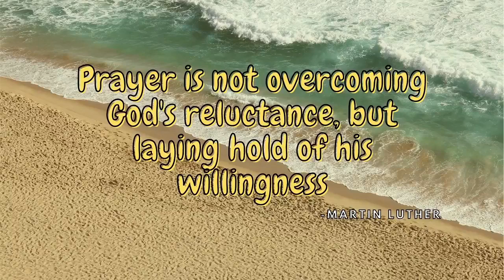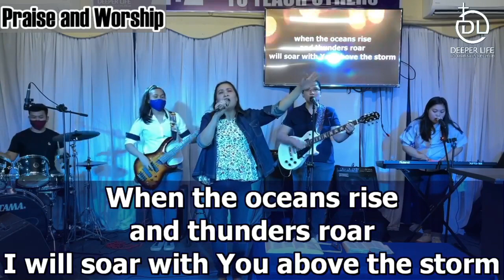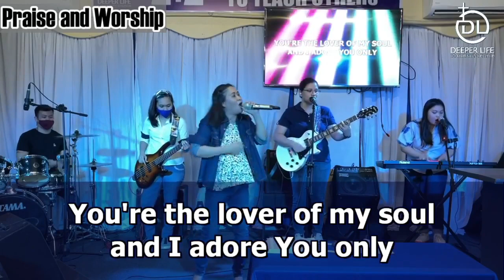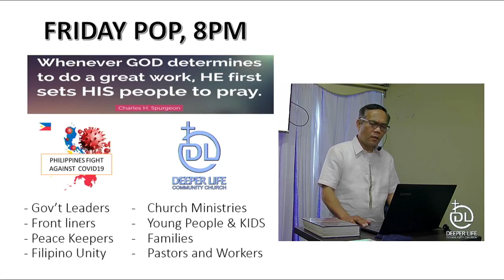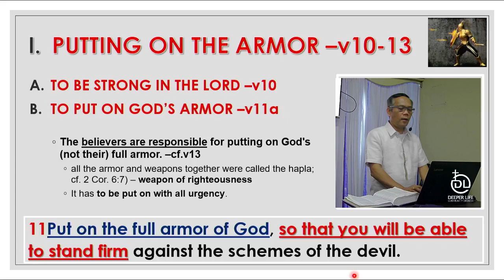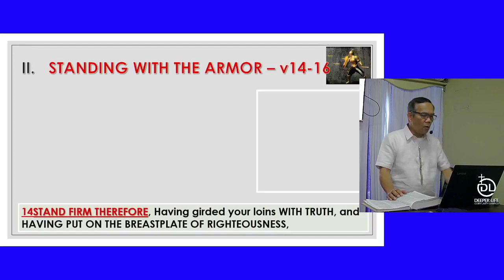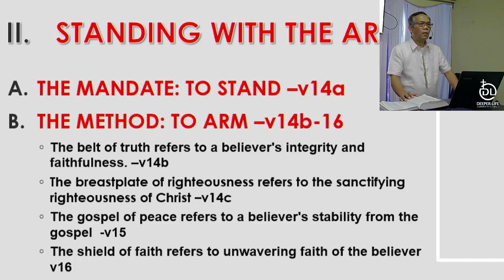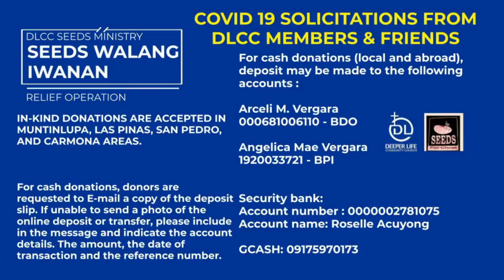Standing Firm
Welcome to DLCC Virtual Sunday Service
March 28, 2021
In a COVID19 Pre-Cautionary Settings.

Standing Firm (Not win but defend what Christ have conquered for the Believer

Ephesians 6:10-20
10 Finally, be strong in the Lord and in the strength of His might. 11 Put on the full armor of God, so that you will be able to stand firm against the schemes of the devil. 12 For our struggle is not against [f]flesh and blood, but against the rulers, against the powers, against the world forces of this darkness, against the spiritual forces of wickedness in the heavenly places. 13 Therefore, take up the full armor of God, so that you will be able to resist on the evil day, and having done everything, to stand firm. 14 Stand firm therefore, having belted your waist with truth, and having put on the breastplate of righteousness, 15 and having strapped on your feet the preparation of the gospel of peace; 16 [g]in addition to all, taking up the shield of faith with which you will be able to extinguish all the flaming arrows of the evil one. 17 And take the helmet of salvation and the sword of the Spirit, which is the word of God. 18 [h]With every prayer and request, [i]pray at all times in the Spirit, and with this in view, [j]be alert with all perseverance and every request for all the [k]saints, 19 and pray in my behalf, that speech may be given to me in the opening of my mouth, to make known with boldness the mystery of the gospel, 20 for which I am an ambassador in [l]chains; that [m]in proclaiming it I may speak boldly, as I ought to speak.